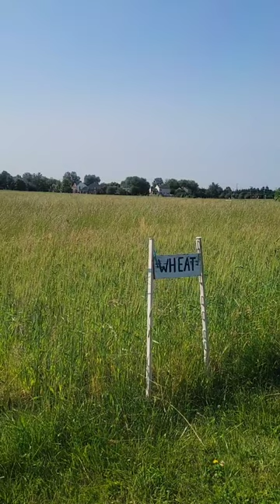Wheat! Farm and Miniature Poodle